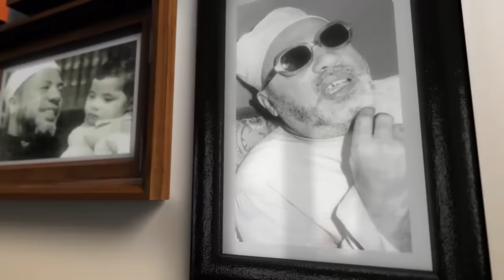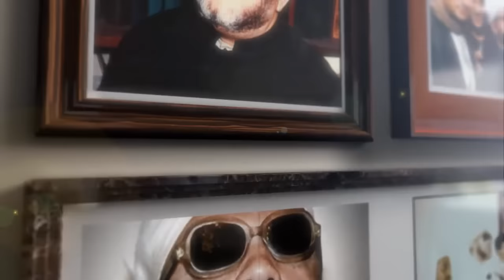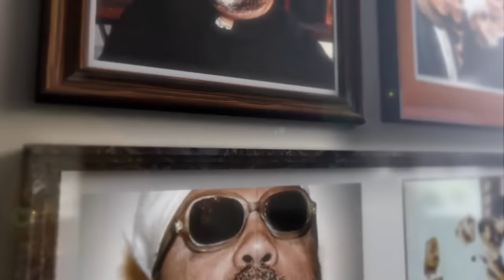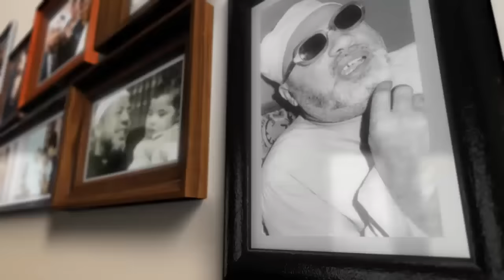اخر يوم في الدنيا مع الشيخ كشك - مؤثر جدا جدا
قناة الشيخ كشك علي اليوتيوب